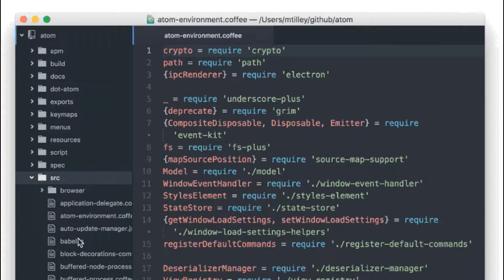We Show You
In this video we are going to see the intro of our channel “WE SHOW YOU”, The Tamil review channel.
The crew member of our channel are
Voice Over  : Sujith,
Script : Sivaharish,
Editting : Arun Bharathi.
In future we are going to do reviews of Movies, Animes, Games and TV Shows.